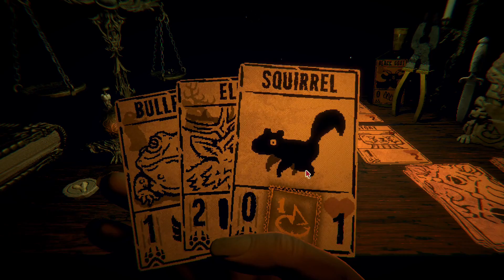Inscryption Story Mode # 7